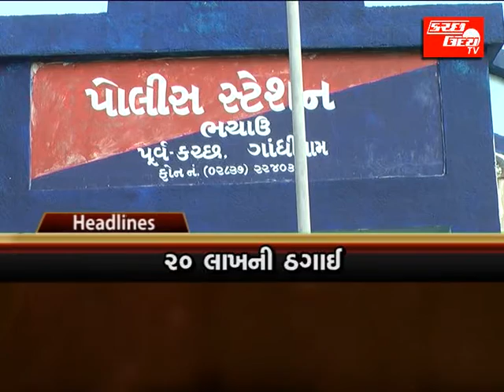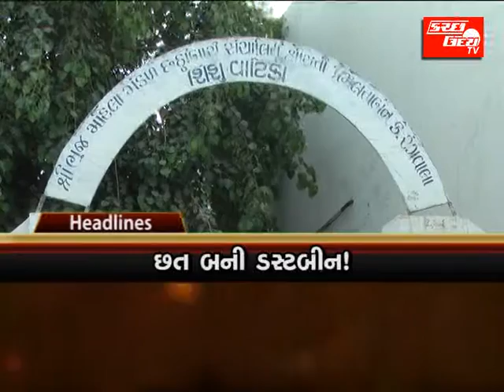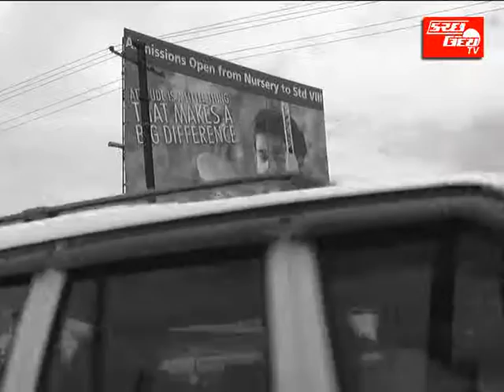KUTCHUDAY NEWS 27 07 2013 PART 1